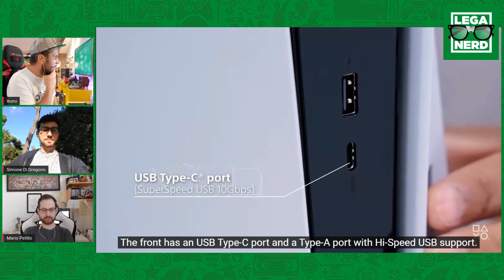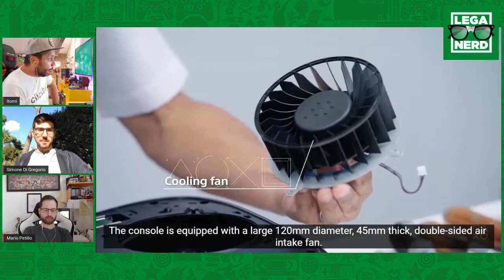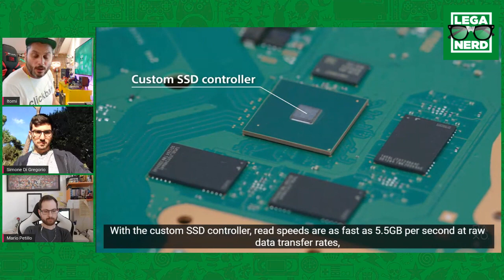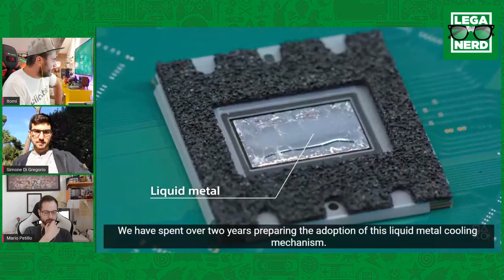Playstation 5: finalmente visibile l'interno e il sistema di raffreddamento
PS5 mostra finalmente il suo interno in un video "teardown" ufficiale che illustra sia l'esterno che le componenti interne dell'hardware della console. Ecco il nostro commento a caldo con Itomi, Simone e Mario.